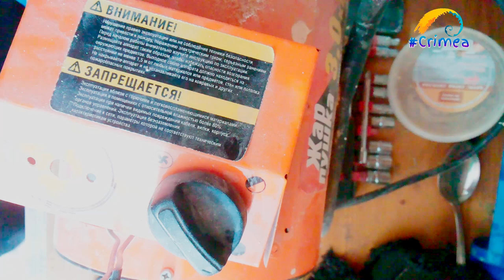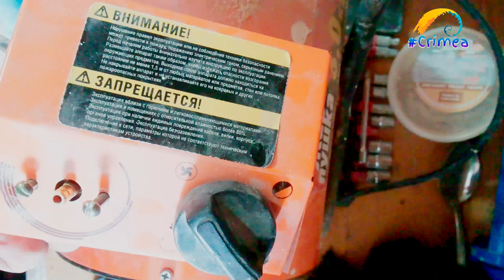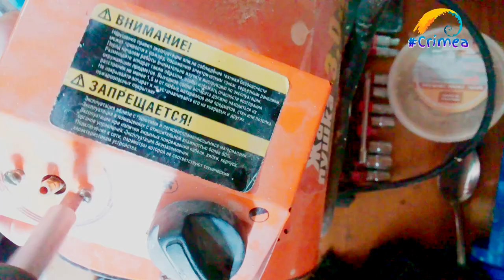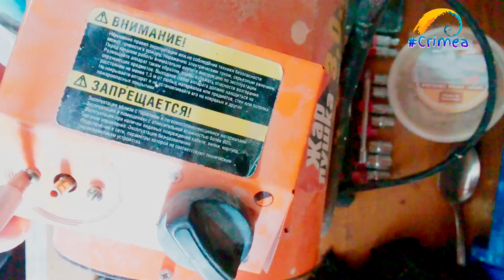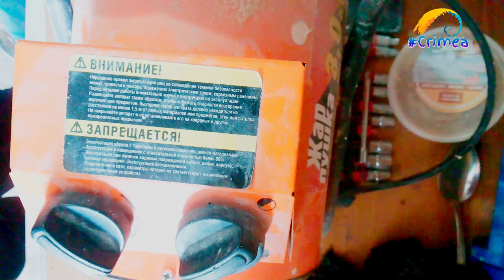Замера реле тепловой пушки "Кратон"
Ремонт (замена реле) тепловой пушки "Кратон"
Автор старается!